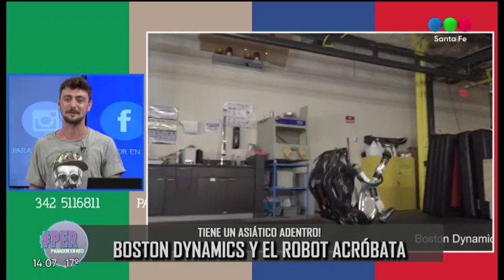El robot acróbata que sorprende en la Red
Los movimientos son creados a través de un algoritmo que transforma las descripciones de las acciones en movimientos "dinámicamente factibles". Luego, un sistema combina suavemente la transición de un movimiento al siguiente. De acuerdo con Boston Dynamics, la tecnología posee una tasa de éxito de rendimiento de aproximadamente el 80%.
"Atlas utiliza todo su cuerpo —piernas, brazos, torso— para realizar una secuencia de movimientos dinámicos que forman un número de gimnasia", detalló la empresa tras la publicación de las imágenes en su cuenta de YouTube.